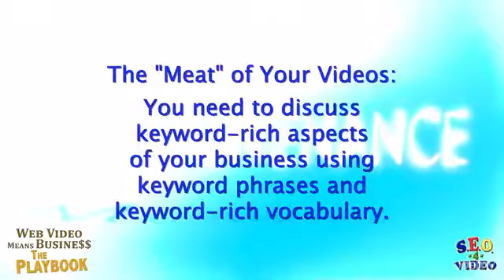1 The Recipe for a Tasty Business Video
4. Script, shoot and share